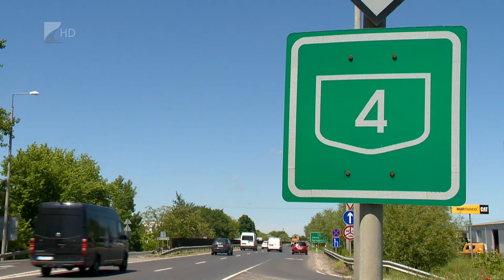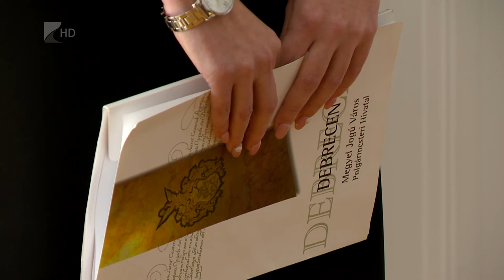Kétszer kétsávos lesz a 4-es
Könnyebb lesz a jövőben eljutni Nyíregyházáról Debrecenbe. A két város közötti 4-es főutat kétszer két sávossá bővítik, a vasútvonal fejlesztésével pedig vonattal is gyorsabban megtehető lesz a táv. A fejlesztéseknek jelentős gazdaságélénkítő hatásuk lehet, emellett több más területet is pozitívan befolyásolhatnak.